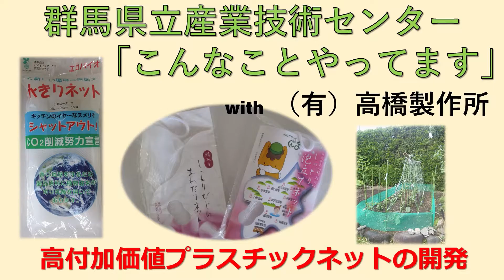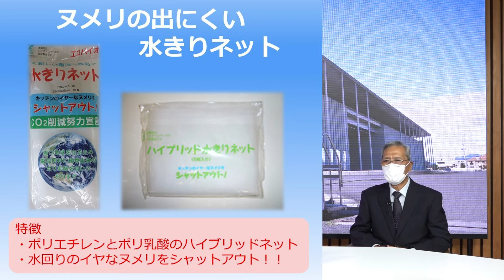「高付加価値プラスチックネットの開発」群馬県立産業技術センター～こんなことやってますシリーズ～with（有）高橋製作所｜産業｜群馬産業技術センター｜群馬県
プラスチックネット製造技術を活用して様々な製品開発に取り組み、新規事業に繋げてきました。

「群馬県立産業技術センター～こんなことやってますシリーズ～」では、当センターが支援した企業の成果事例を紹介しています。

【群馬県立産業技術センターのホームページ】

【群馬県立産業技術センターの3分でわかる所属紹介動画】